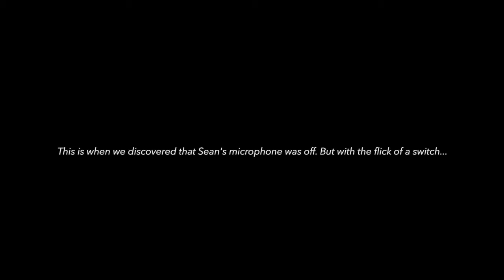Sean of the South